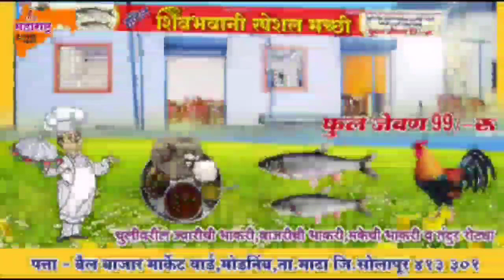तुळजापूर शिंगणापूर महामार्ग मंजुरीसाठी कावड यात्रेला सुरुवात#कावड़कावड़यात्रा tuljapur@ABPNews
तुळजापूर शिंगणापूर महामार्ग मंजुरीसाठी कावड यात्रेला सुरुवात#कावड़कावड़यात्रा tuljapur‎